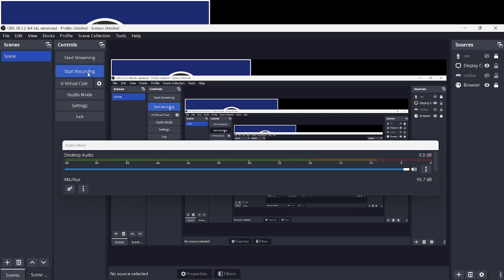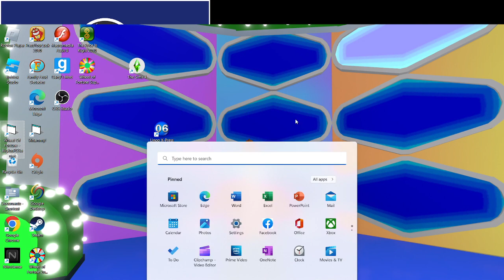How to not Play Bigjon